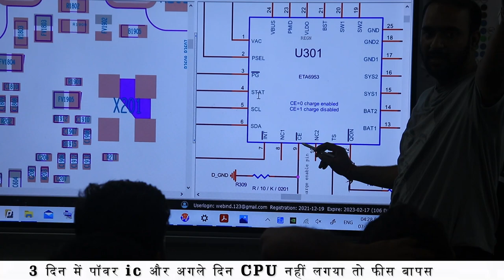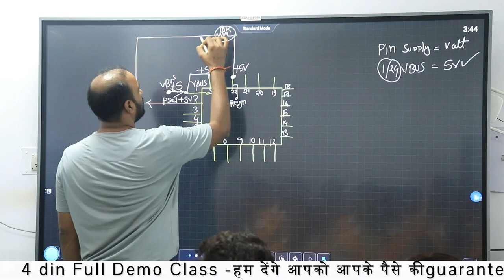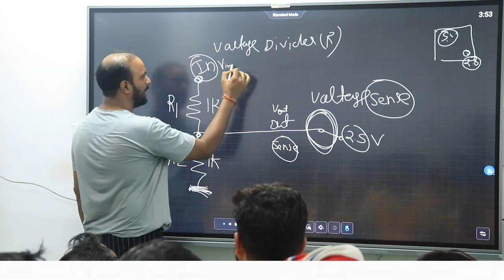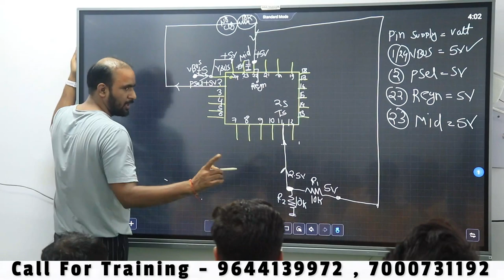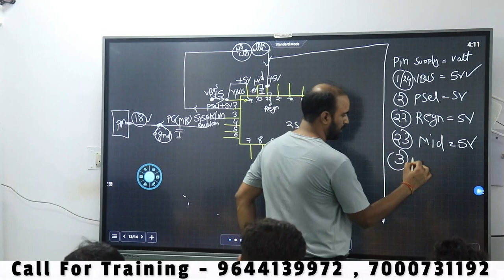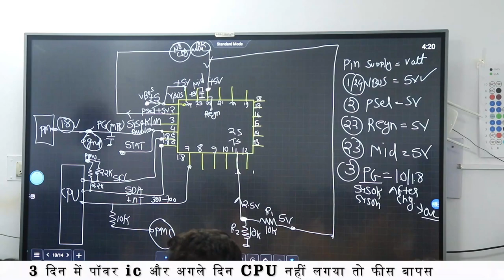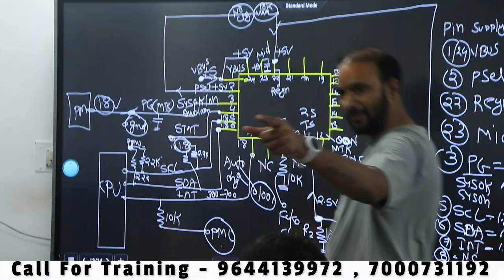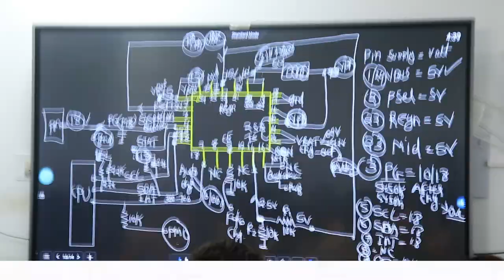BQ से Dead और charging के बहुत सारे फाल्ट Explain किया